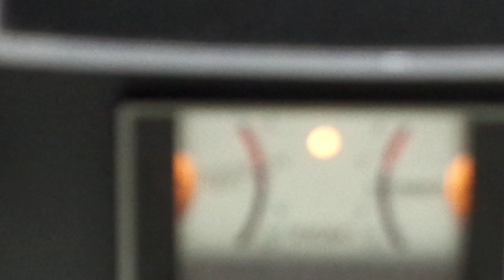DEMO OF A VINTAGE TEAC A-1250 AUTO REVERSE REEL TO REEL TAPE DECK FOR SALE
DEMONSTRATION OF A VINTAGE TEAC A-1250 AUTO REVERSE REEL TO REEL TAPE DECK FOR SALE by SOHOAUCTION on Ebay